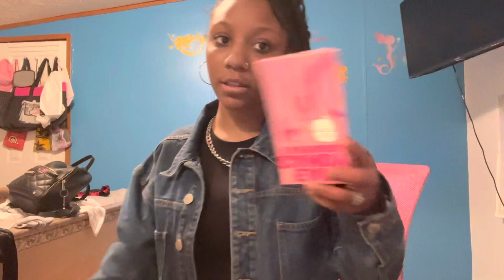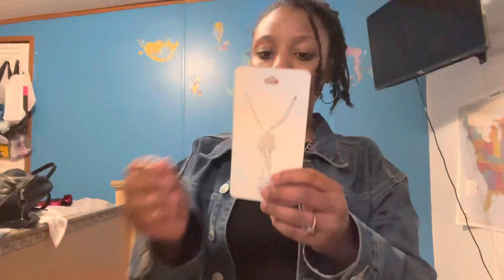Hangout with my friends for my b day…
Me and my friends went to the mall on March 18 before my b day. We got a whole bunch of stuff.

The song I played on this video was by sza love language instrumental the link where the music is from is I don’t own the rights of this song